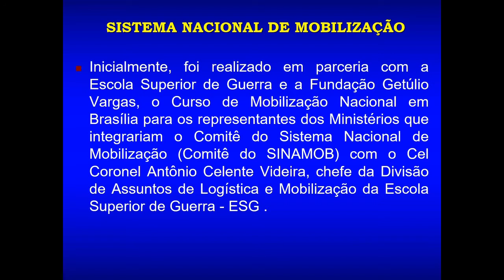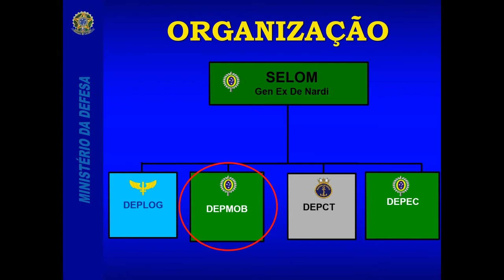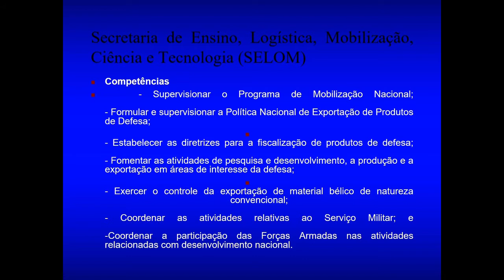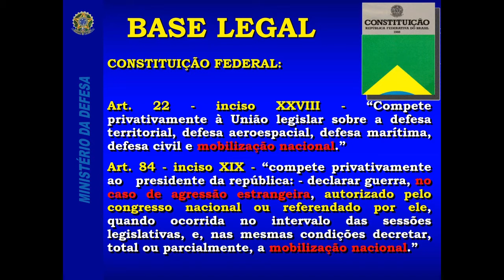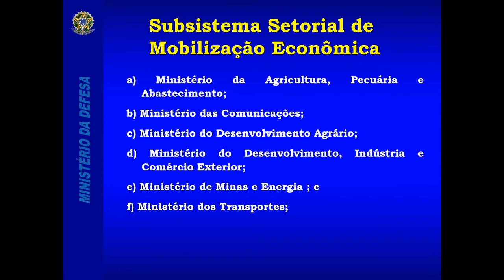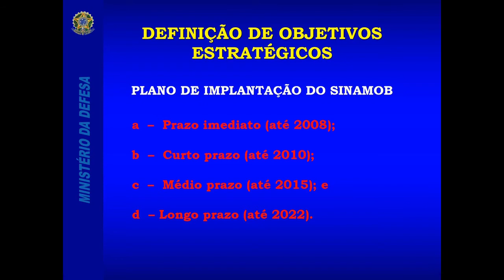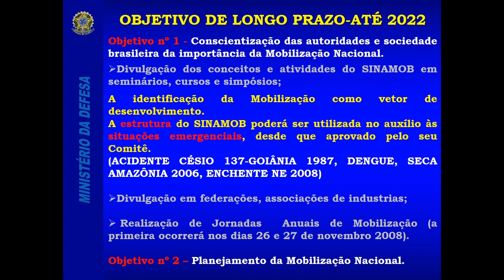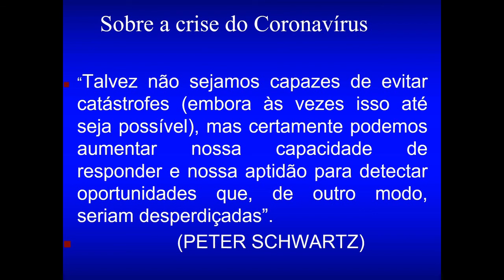SINAMOB NOVEMBRO DE 2008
Encontrei este PPT de 2008 e transformei em vídeo com um final de nossa parte. Esta informação foi transmitida pelo General de Divisão Luiz Adolfo Sodré de Castro, Diretor do Departamento de Mobilização para nós membros na época do Comitê do Sistema Nacional de Mobilização (Comitê do SINAMOB), onde estava representando a Secretária Nacional de Defesa Civil.

Por dever de justiça devemos registrar que após a regulamentação do Decreto 6.592/2008 o dinâmico General de Divisão Luiz Adolfo Sodré de Castro, Diretor do Departamento de Mobilização e seu fiel escudeiro, Capitão de Mar e Guerra, João Fernando Guereschi, Gerente Divisão de Coordenação da Mobilização Nacional-DICONAL estabeleceram metas objetivando operacionalizar o Sistema Nacional de Mobilização (SINAMOB).

Inicialmente, foi realizado em parceria com a Escola Superior de Guerra e a Fundação Getúlio Vargas, o Curso de Mobilização Nacional em Brasília para os representantes dos Ministérios que integrariam o Comitê do Sistema Nacional de Mobilização (Comitê do SINAMOB) com a participação do Coronel Antônio Celente Videira, chefe da Divisão de Assuntos de Logística e Mobilização da Escola Superior de Guerra - ESG .

Em seguida através do Comitê organizado foi edificada e aprovada a Resolução SINAMOB nº 1 de 29/07/2010, aprovando o regimento interno do Comitê do Sistema Nacional de Mobilização e a primeira reunião do Sistema.

Regulamenta o disposto na Lei no 11.631, de 27 de dezembro de 2007, que dispõe sobre a Mobilização Nacional e cria o Sistema Nacional de Mobilização - SINAMOB.

§ 1  São parâmetros para a qualificação da expressão agressão estrangeira, dentre outros, ameaças ou atos lesivos à soberania nacional, à integridade territorial, ao povo brasileiro ou às instituições nacionais, ainda que não signifiquem invasão ao território nacional.

Art. 35.  A estrutura do SINAMOB poderá ser utilizada no auxílio às situações emergenciais, desde que aprovado pelo seu Comitê.

Eis uma parte de introdução do SINAMOB e estamos aguardando sua aplicação!